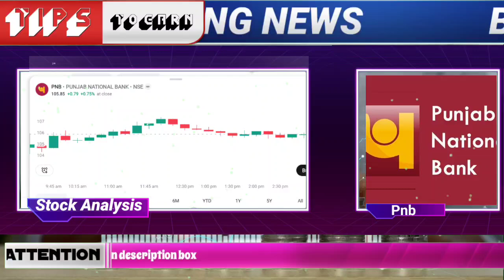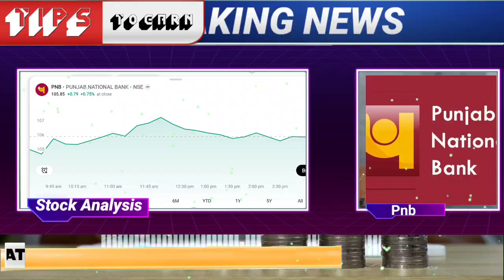punjab national bank share latest news | pnb stock trading target 2024 | pnb online demat account